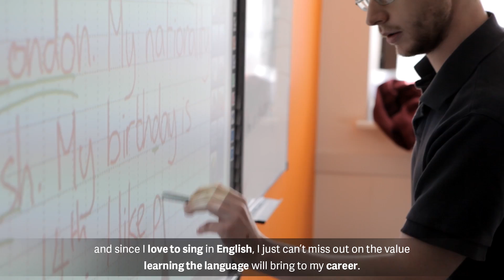Valentina Tioli - My EC Experience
Valentina Tioli, Italian singer, spoke to us about her time at EC London, the value of learning English and what makes London such a fantastic place to be.

Only with EC English Language Schools can you immerse yourself in a world class city, meet friends from around the world and learn English quickly and effectively. Guaranteed.

Expand your opportunities for future success by studying English at one of our premium schools around the world. From the sunny island of Malta to electrifying Times Square right in the centre of New York City and Covent Garden in the heart of London, there is a location that is perfect for you.

With over 40,000 students from over 100 countries joining our programs every year you are sure to make friends and memories that last a lifetime.